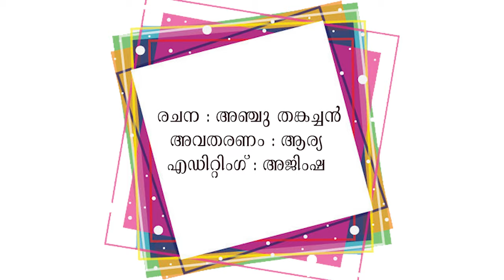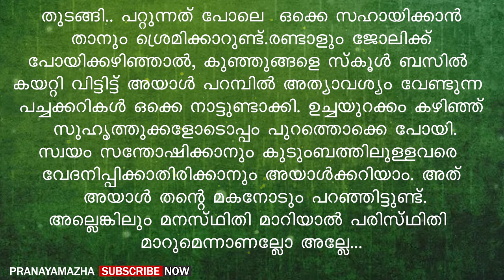സ്വന്തം അടിവസ്ത്രം പോലും കഴുകാതെ ഭാര്യയെ കൊണ്ട് നമ്മൾ ചെയ്യിച്ചു | PRANAYAMAZHA STORY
Writer - Anju Thankachan
Voice -  Arya
Editing - Ajimsha

Malayalam story
Malayalam new story
Pranayamazha
Pranayamazha stories
Pranayamazha new story
Shahul malayil